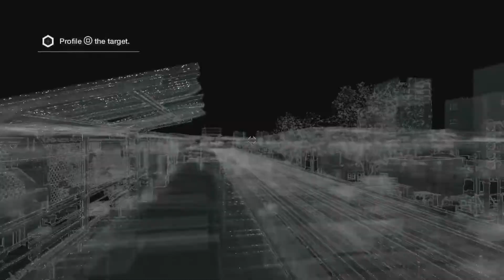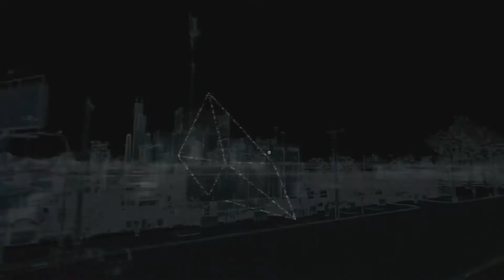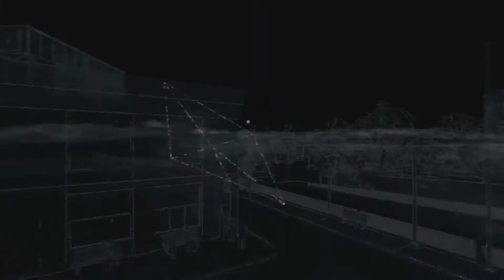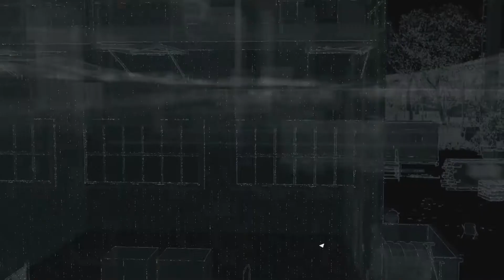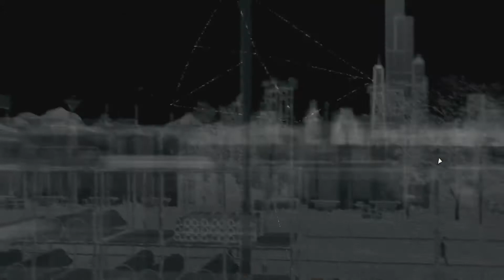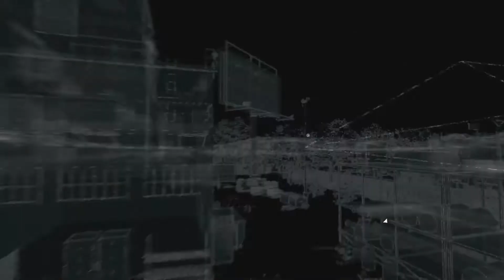Let's Play: Watch_Dogs - Part 19: Towers and Crimes [PS4][HD]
Cleaning the streets of criminals and unlocking some more towers.